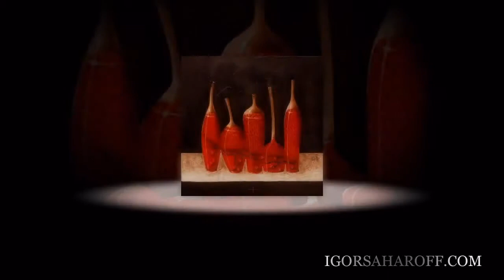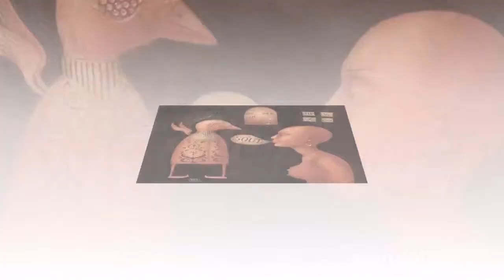Eduard Zentsik.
Russian Bob Ross. The talented Russian artist Igor Saharov already won the hearts of great Russia. This is the greatest man 15 years painted temple, and now shares his talents with students and those who are interested in painting! He has a huge amount of footage, on how to start drawing a newbie!
Buy paintings by Russian artists! The most talented and well-known contemporary artists, only on our channel! Oil painting, seascape, landscapes, portraits, sea, mountains, still life, flowers, icons, canvas, brushes.
Russian Bob Ross, New Ross, Bob! Igor Sakharov most talented and well-known contemporary artist!